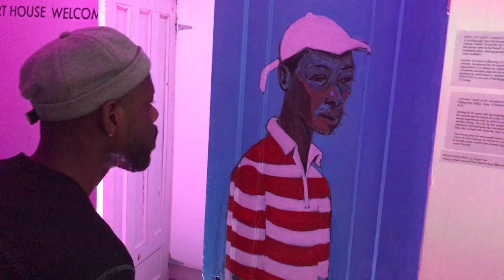Blank Canvas Gallery's Fill in the Blanks Celebration at Toronto Media Arts 3 - March 2019